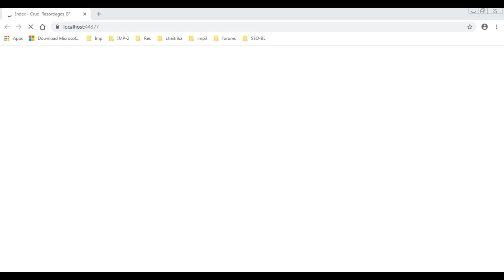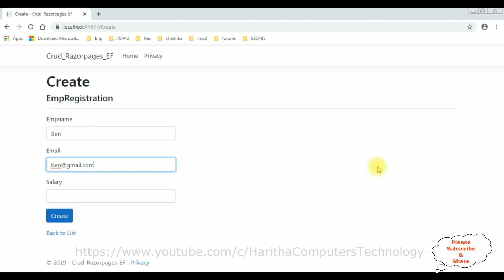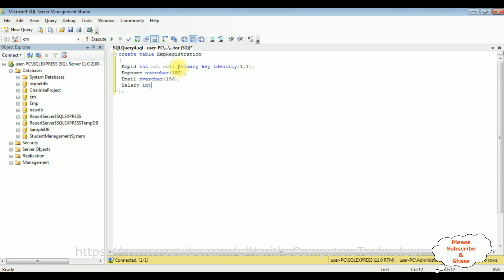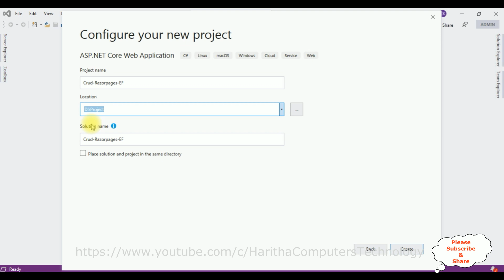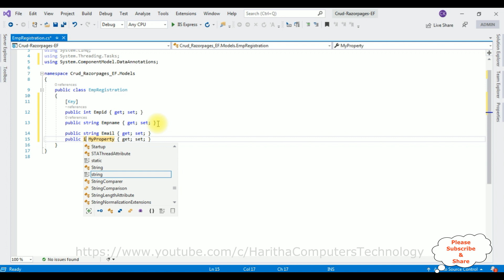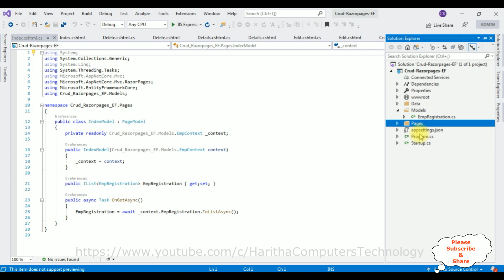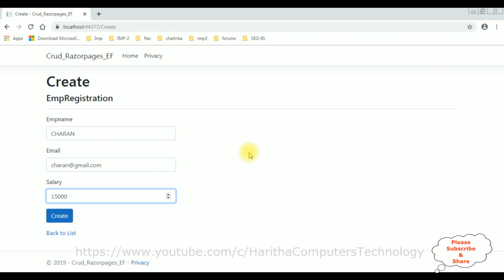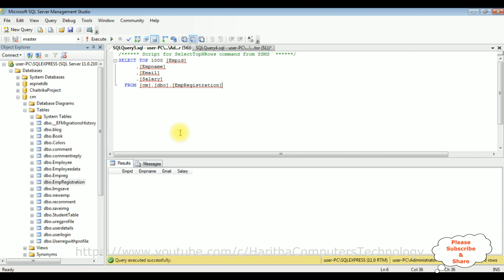asp net core 3.0 CRUD Example With Entity Framework Razor Pages C#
#.netcorecrud

Implementing CRUD Operations (Create, Read, Update & Delete) In asp.net core with razor page using Entity Framework